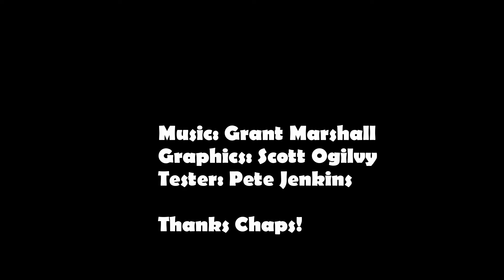Stupid Robot Fighting League - The Full Show Explained (Long Version)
Here is Stupid Robot Fighting League's YouTube show explained. You have probably watched our fight tests. This video details how the full show runs from beginning to end.